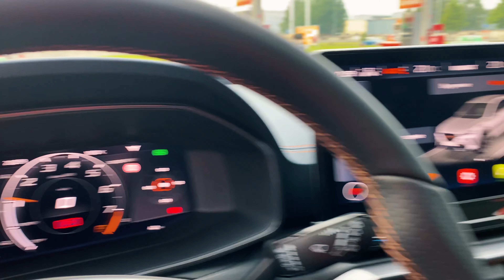CUPRA FORMENTOR VZ5 (1/7000)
Cupra Formentor VZ5
390hp
480nm
Five-cylinder 2.5